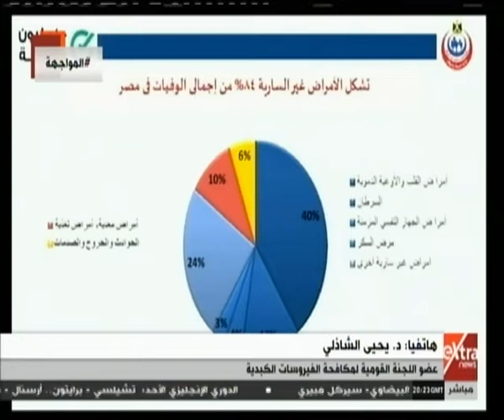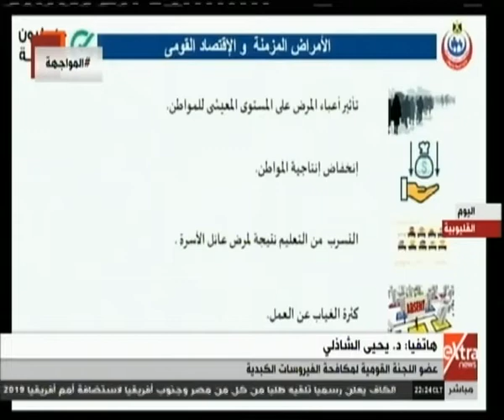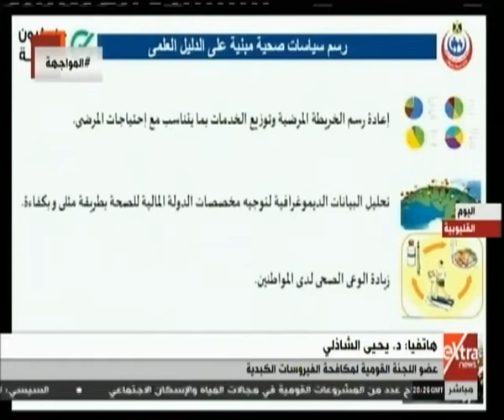المواجهة| د. يحيى الشاذلي يتحدث حول نتائج حملة 100 مليون صحة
المواجهة| دعم رئاسي مستمر لخطة التخلص من العشوائيات  | 11 ديسمبر 2018